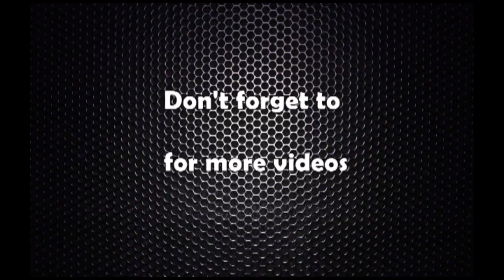सरकारद्धारा फलफूलको विरुवा रोप्ने अभियान सुरु